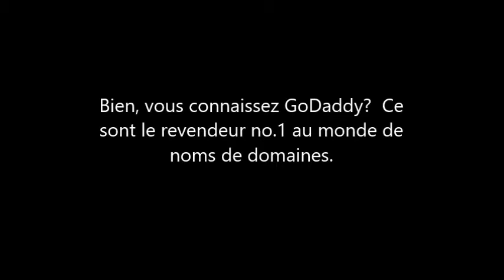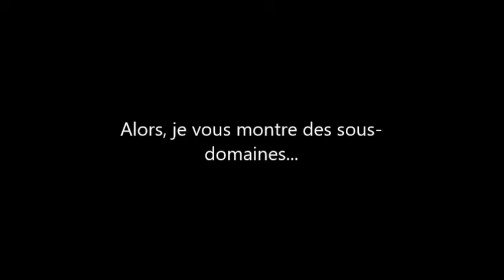PROTECTEUR DU CITOYEN MARIANNE GAUTHIER 30 MARS 2017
Protecteur du Citoyen du Québec .  Conversation téléphonique avec Marianne Gauthier, enregistré le 30 mars 2017.  Détrompez-vous, le protecteur du citoyen est indifférent des citoyens du Québec.  Le Québec est une république de bananes.